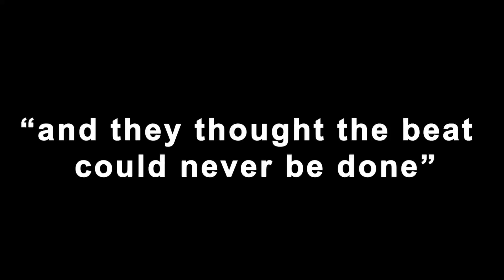X.O BAND-Ring (Cover) @ TEN ATL, July 6, 2019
Live Go-Go Music. Atlanta based Go-Go BAND.